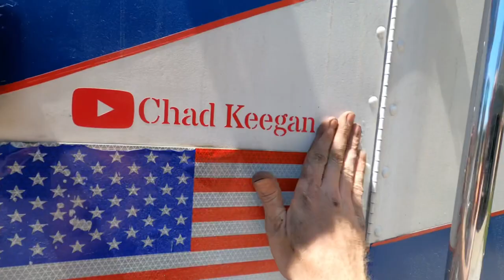Cabover Clutch Pedal Adjustment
Adjusting the clutch pedal on my 1983 kenworth k100